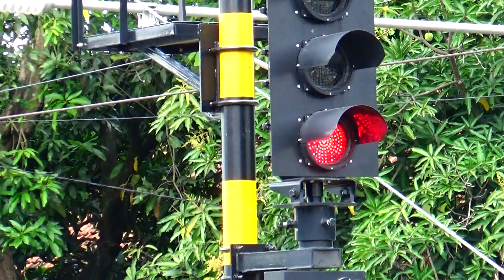Salah satu view terbaik di Solobalapan untuk melakukan perekaman kereta